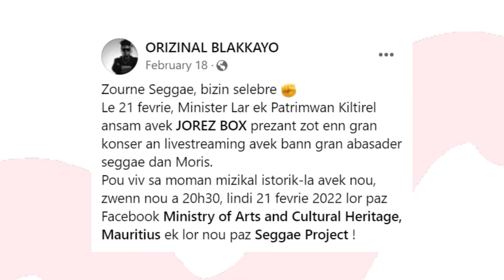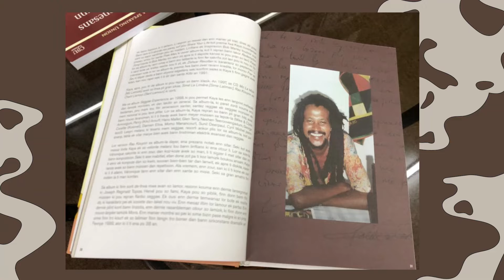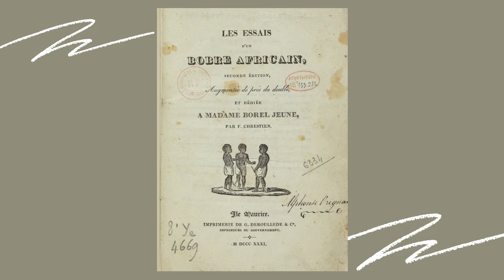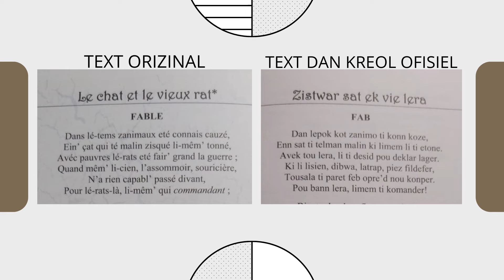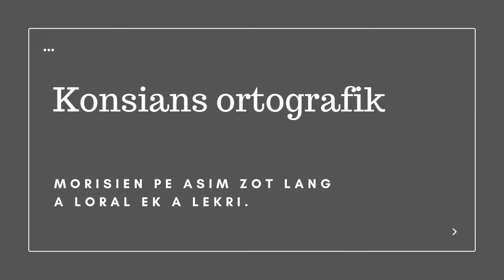Interview Mm Kimberly Oxide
Intervenan: Kimberly Oxide.
Realizater:
1) Boohally Yoan
2) Alisone Ducasse
3) Arlanda Joey
4) Elodie Berthelot

Realize par bann etidian BA (Hons) French and Creole Studies dan kad modil "La production audiovisuelle en créole mauricien" sou sipervizion Mm Christina Chan-Meetoo